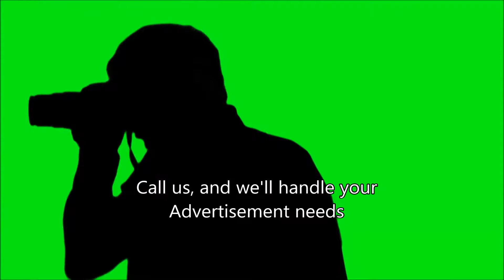Fall Promotional 3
Promotional video for Advertising and Market Campaigns